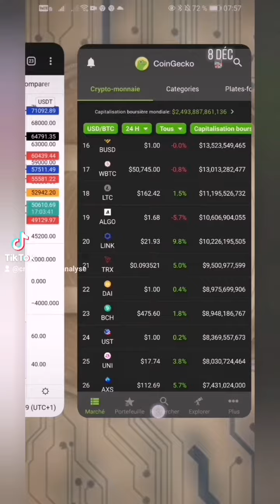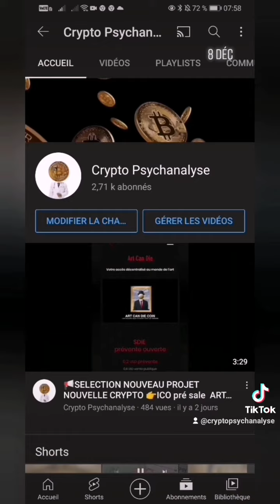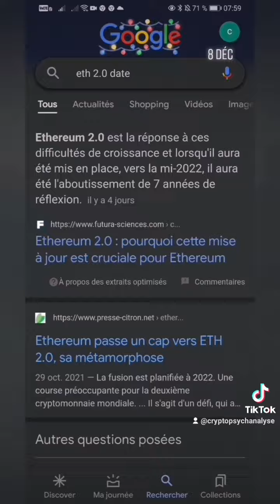📢CRYPTO cette info pourrait donner la DATE de FIN DU BULLRUN😱 BITCOIN +de chance à la hausse🤑 +🎁ICO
📣ARTRADE SELECTION de mon TOP ICO pour cette fin d'année🚀

Le jeux Play to earn que je test en ce moment 👉 Thetanarena